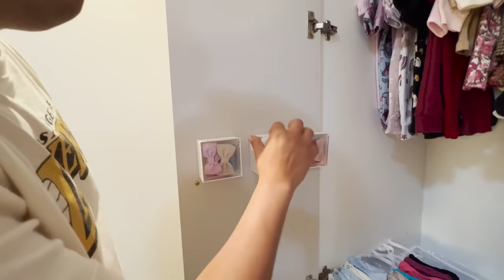ESTAMOS PRONTOS PRA CHEGADA DA ISABELLA!